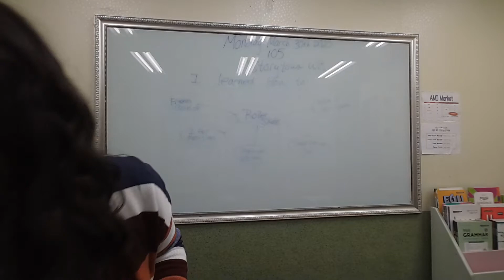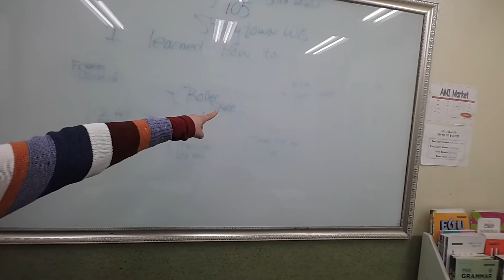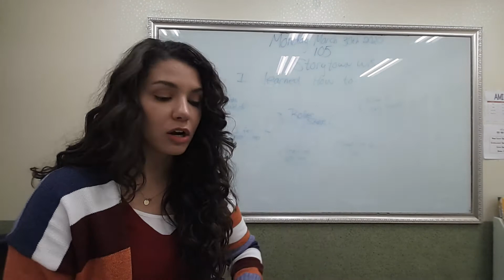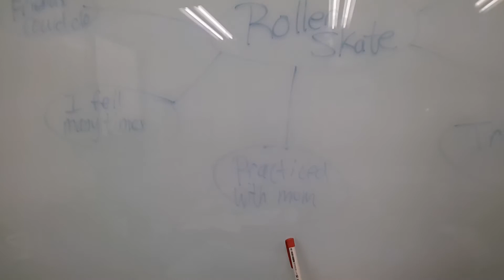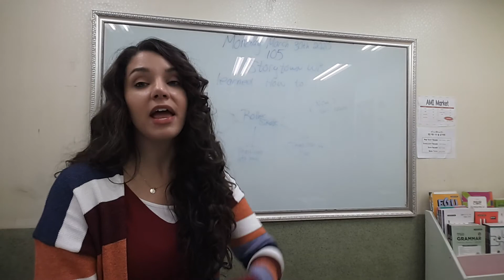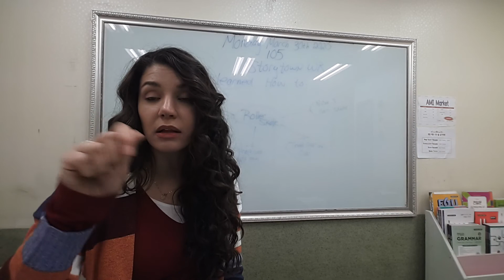(105) Storytown Workbook - 3/30/2020